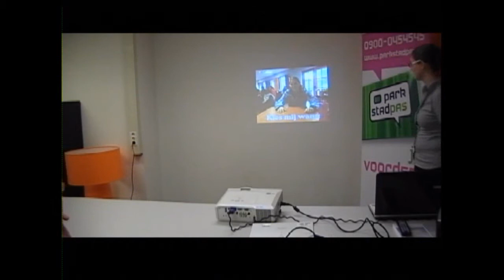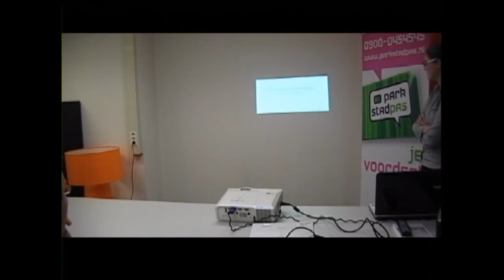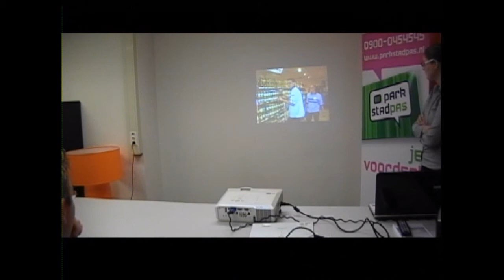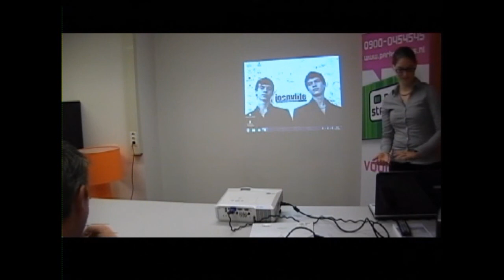Dag van het MKB 2010 Annemarijn Wiermans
Pitch van Annemarijn Wiermans tbv Dag van het MKB 2010